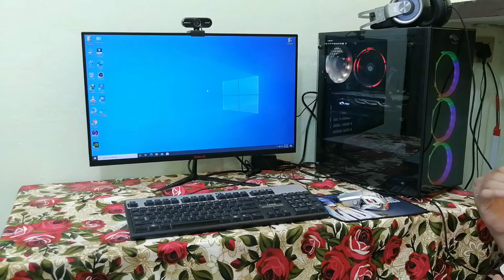ReDragon Jade 27'' Gaming Led Monitor Best Performance - 165Hz | Eye Saver Best for Gaming